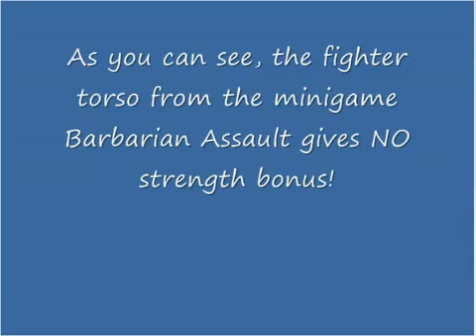runescape fighter torso no str bonus_ [update 19th january] [PellePuffin!]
Update in Runescape. Made by pellepuffin!

e soz owned ishybadboy range of ish dark bow bh bs not bounty hunter rs 1 def defence 1 bloodhoun34 bloodhoun bounty hunter pk pked member dds spec armadyl godsword bandos godsword pk ice barrage ancient mage pure medium low high crater ags bgs sgs zgs special vengeance pking with ags ags pked dchain dbow taste vengeance ice runescape bs bh pking bounty hunter pking bountyhunter bs bh rs runescape jagex ltd upload videos p hat purple hat clan purple hats bh clans runescape di rs elvemage kids ranqe soz owned defil3d elf mage pka runescape rs rs rs runescape pking p2p f2p member bh bounty hunter team cape rs jagex range of ish pk vid 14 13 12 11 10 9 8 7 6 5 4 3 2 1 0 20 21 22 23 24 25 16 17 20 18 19 jagex rs 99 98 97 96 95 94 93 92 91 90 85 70 magic mage str strength ranging range magic hp hitpoints josh rs max andrew goner rune wildyowns1 tupac ignore this rs dis jagex songs music rock rap hiphop bs bh bounty hunter pking bh pking runescape wild gone wildy gone never coming back jagex dueling vid range of ish dueling vid i vmser i i ayzee i defil3d kids ranqe elvemage i kasoy i fuzzy002005 zezima uloveme the old nite 45 46 passed away died runescape cancer jagex views comments subsribe coventry uk england msn jagex usa amercia pk vid bounty hunter range of ish pk vid 13 bounty hunter pking vid rs jagex p2p magic f2p p2p zezima kdis ranqe soz owned ishybadboy ishybadboy range of ish dark bow bh bs not bounty hunter rs 1 def defence 1 bloodhoun34 bloodhoun rif tiny pupet elvemage elvemage elvemage pk vid 1 Nercychlidae elvemage Elvewatford on youtube is elvemage and his runescape name Wolfex16!KIDS RANQE PURPLE 0WNZ ZEZIMA N0VALYFE PHAT LURE OWNAGE RUNESCAPE WILDY WILDERNESS ELVEMAGE ELVEMAGE RUNESCAPE PKING RUN3 4RR0WPK OWNAGE MAIKEL PRO I MAHATMA I EVO BLOODHOUN34 KIDS RANQE KRAZYFAKEN RUNESCAPE PKER RUNESCAPE PKING INTIATE PURE 99 STR MAGE RANGE OBBY MAUL WICKED MAUL FIRE CAPE P00NAGE I KASOY I ELF MAGE PKA OBBY MAUL MAULER EDGEVILLE POONAGEkids ranqe elvemage purple 0wnz bloodhoun34 runescape pking wild pker ownage zezima phat lure KIDS RANQE PURPLE 0WNZ ZEZIMA N0VALYFE PHAT LURE OWNAGE RUNESCAPE ANCIENTS LURING FROSTYDAPKER JETCHIMP BLOOD SEASON